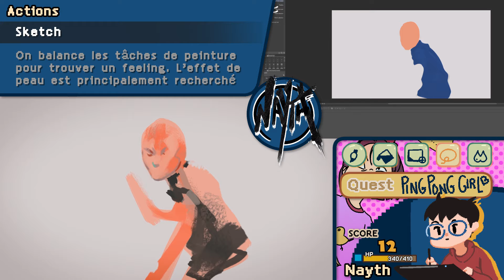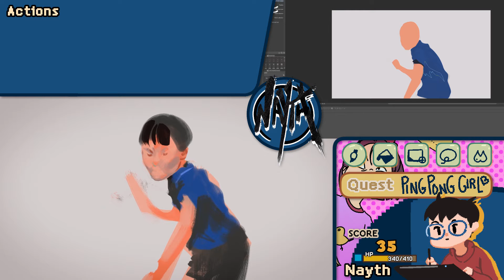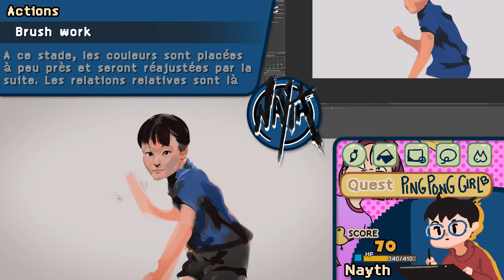Speed Drawing : Apprends à Dessiner un Joueur de Ping-Pong avec les Conseils d'un Pro!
Rejoignez-moi pour une séance de dessin dynamique où nous apprendrons à esquisser un joueur de ping-pong. De plus, plongez dans les astuces et les conseils d'un professionnel pour améliorer votre technique artistique. Préparez-vous à maîtriser chaque trait et à découvrir les secrets pour donner vie à ce joueur de ping-pong sur votre papier!